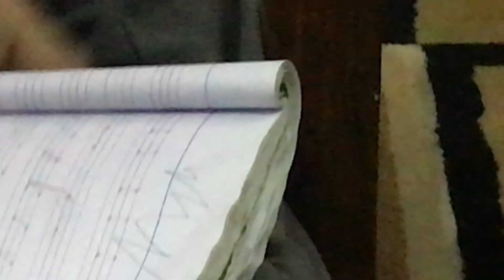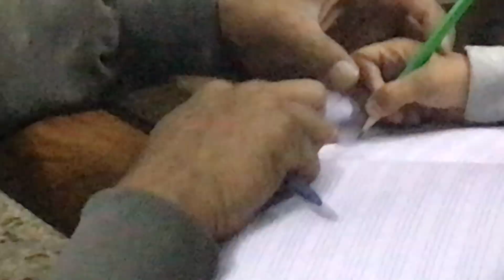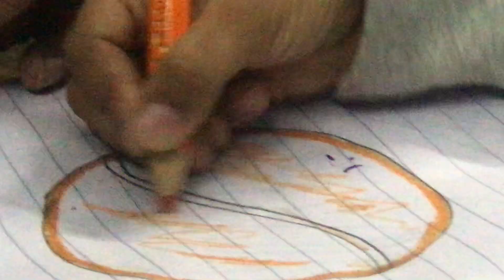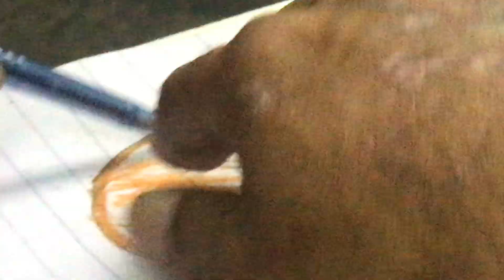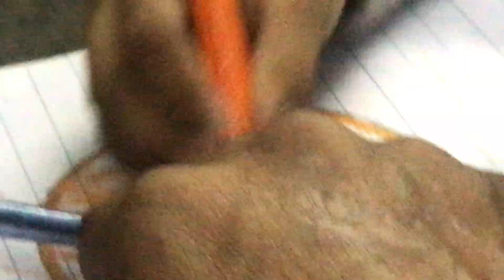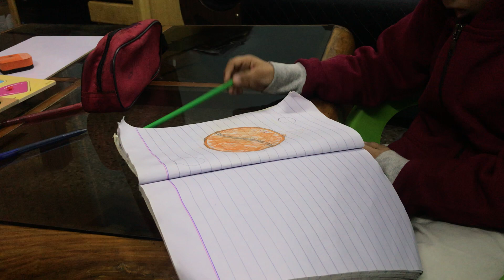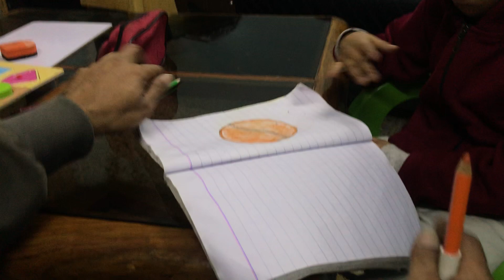Delayed/Slow Learner with mild ASD features (Session 4 /2)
Following aspects are focused in the session:
• Attending skills and Attention span enhancement
• Reduction and controlling of hyperactivity
• Helping to process the general concepts in view of age
• Prompting and fading
• Pre writing skills
Boy is in good pairing with delayed reinforcement that too secondary reinforcers.